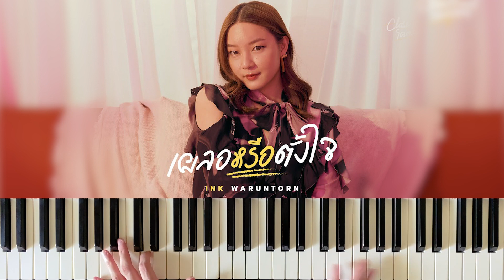เผลอหรือตั้งใจ - INK WARUNTORN (Piano Cover) | Bluebeans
ใครสนใจเรียนเปียโน ตอนนี้ผมมีคอร์สเปียโนป๊อปออนไลน์ด้วยนะครับ ตัวนี้จะเป็นพื้นฐานทั้งหมด คอร์สเดียวเล่นเพลงได้เลยครับ เน้นความเข้าใจนำไปต่อยอดได้ครับ ติดต่อได้ทางเพจ หรือ line : pleumbluebeans หรือ ig : Pleumbluebeans ครับ

**ก็ไม่รู้เธอเผลอหรือว่าที่จริงแล้วเธอนะตั้งใจ
ทุกรอยยิ้มท่าทางของเธอทำให้ฉันสงสัย
ก็ไม่รู้สิ ว่าเธอเผลอหรือเธอนั้นตั้งใจ ยิ่งมองยิ่งหวั่นไหว

ทุกคำพูดทุกคำทักทาย ทุกข้อความที่ส่งให้มา เหมือนเธอมีอะไรที่ซ่อนอยู่
ท่าทางเวลาเธอยิ้มมา ฉันว่ามันไม่ธรรมดา เหมือนเธอมีบางอย่างอยากให้รู้

เริ่มไม่ชัวร์แล้ว ว่าเธอนั้นคิดอะไร
แต่ที่ชัวร์แล้ว คือฉันนั้นคิดไปไกล

เธอเผลอหรือเธอนั้นตั้งใจ

(เพราะในวันนี้ฉันคิดไปไกล)

ฉันยอมแพ้เลย...